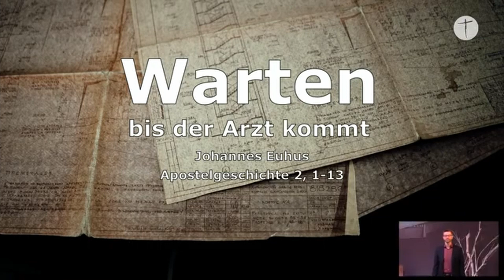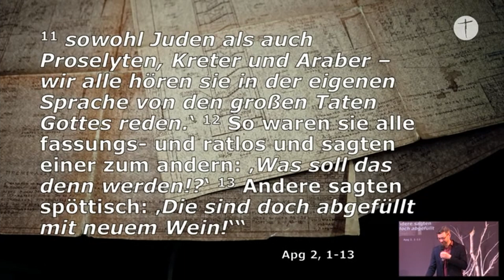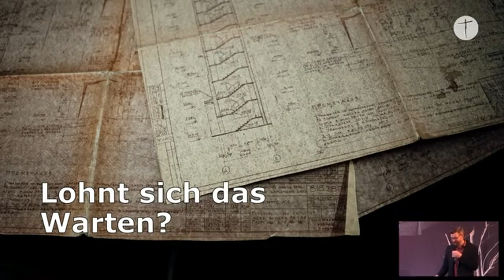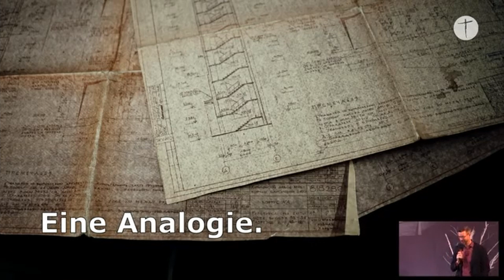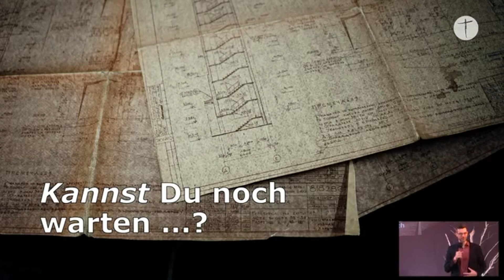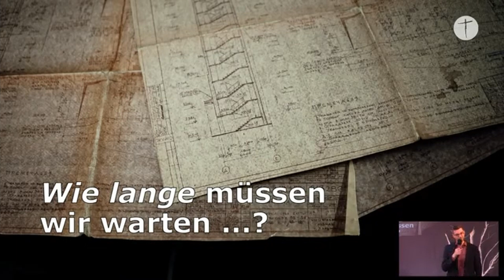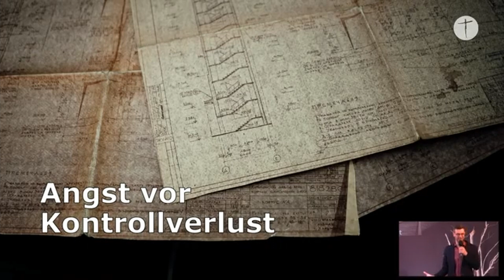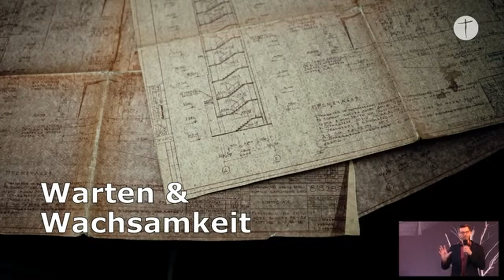Johannes Euhus | Warten bis der Arzt kommt | 23 05 2021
Dich hat diese Predigt angesprochen? Du willst etwas fragen oder willst Kontakt mit uns haben. Dann melde Dich gerne. Wir sind für DICH da und freuen uns auf Deine Reaktion.

WER WIR SIND:
...eine evangelische Freikirche in Osnabrück. Zu verschiedenen Zeitpunkten im Leben hatten wir eine persönliche Begegnung mit Jesus Christus. Auf die unterschiedlichste Art und Weise wurde dies zum Wendepunkt unseres Lebens. Wir verstehen unser Christsein als einen Weg. Wir freuen uns sehr, wenn andere Menschen zu uns stoßen, die Christus suchen und ihn brauchen.

SPENDEN:
Spar-und Kreditbank (SKB)
Ev.-Freikirchlicher Gemeinden eG